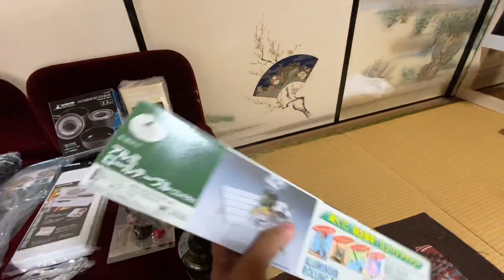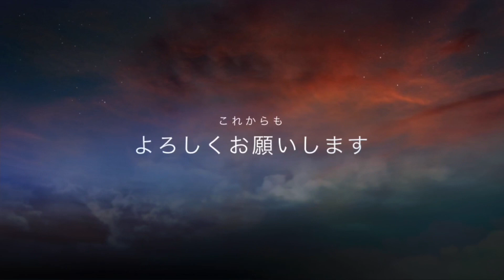キャンプ用品爆買い🏕 優しい巨人も大興奮❤️ 超大型犬 大型犬 グレートデン 渡辺ボス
こんばんは🌟
今日はパパがキャンプ用品を爆買いしました😍
まだ届いていない商品もあるので今後も楽しみにしていてください✨
キャンプに慣れれば愛犬とキャンプするのが夢です❤️

もしくは、[渡辺ボス]で検索🔎